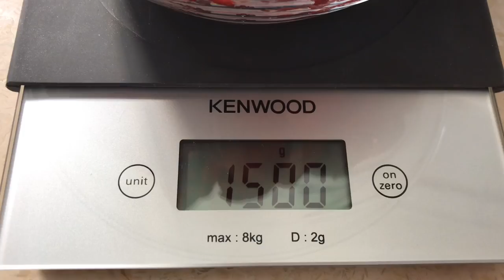أنجح مربى فريز _فراولة 🍓 بدون شمس وملونات اكسبوا موسمه واعملوه لايقاوم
طريقة عمل مربى الفريز ..معقود الفريز
بأنجح وأسهل طريقة بدون شمس

المقادير :

1كيلو ونصف فريز
1كيلو ونصف سكر
1ملعقة شاي حمض الليمون (ستريك أسيد )